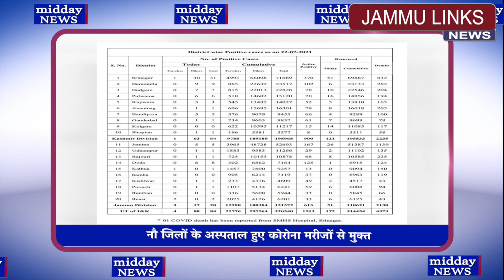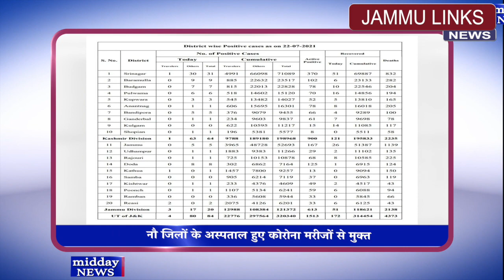Mid Day News | 23rd July 2021